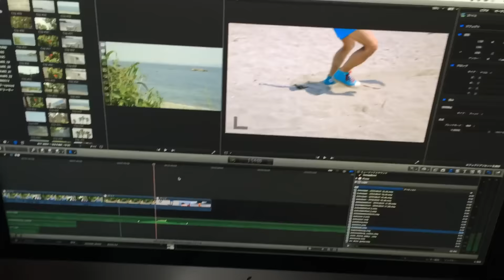【限定レモンCOLA】で仕事中に誕生日を祝ってみた！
■劇団スカッシュ舞台公演『Blue』
2016.7/21(木)〜8/2(火) @シアターグリーン BIG TREE THEATER
↓公演詳細はコチラ↓